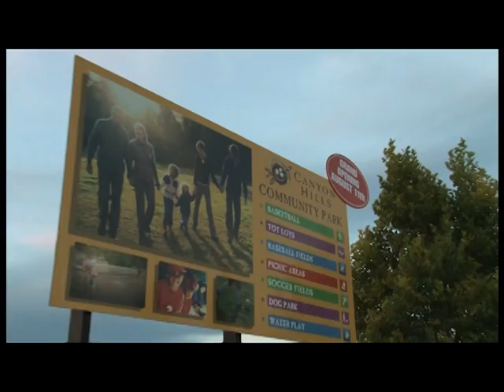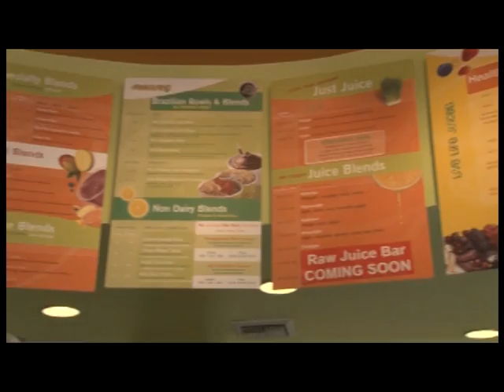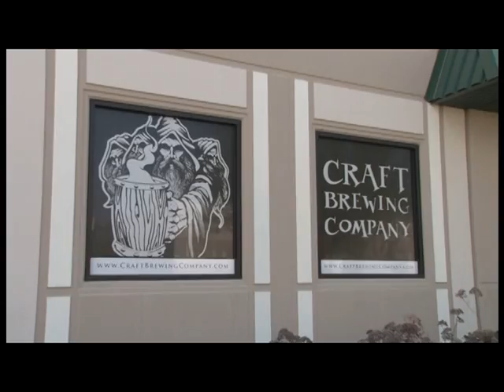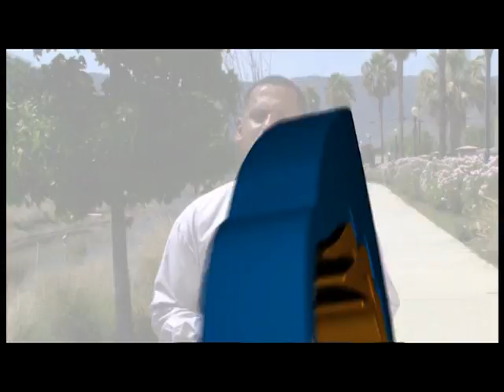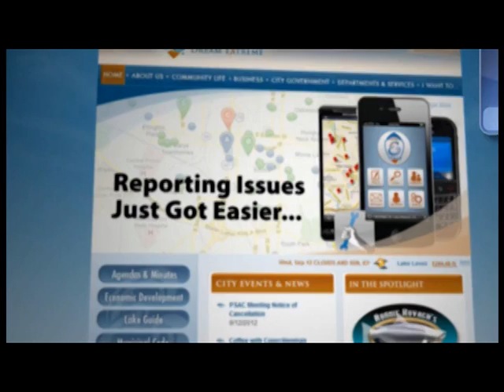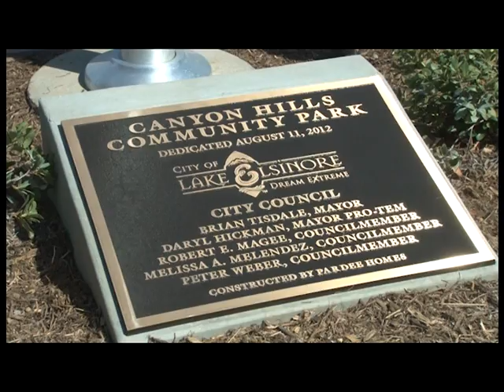Tale of Our City - 2012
Video used during Mayor Brian Tisdale's State of Our City Address on September 14, 2012. Highlights why people and businesses choose the City of Lake Elsinore.